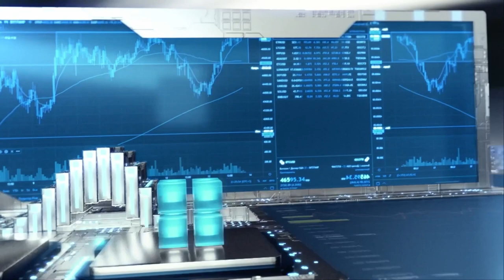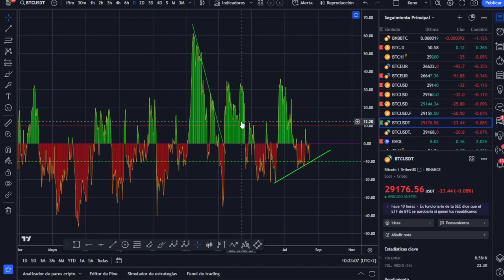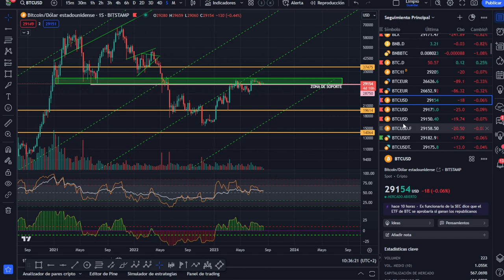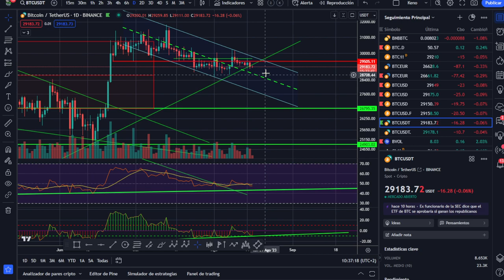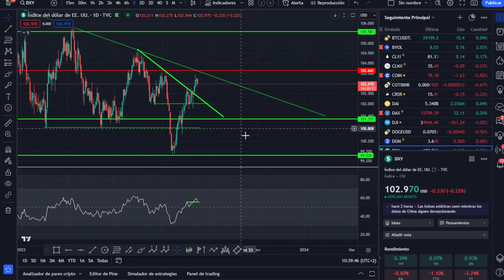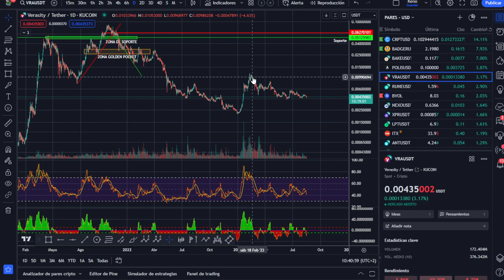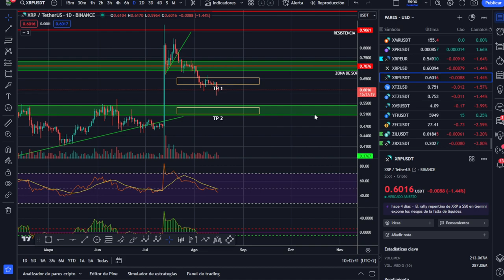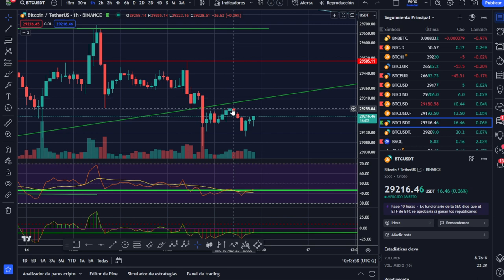🏆🏆¡IMPORTANTE! Ojo a lo que nos indican todos estos datos 🤢🤢🤢